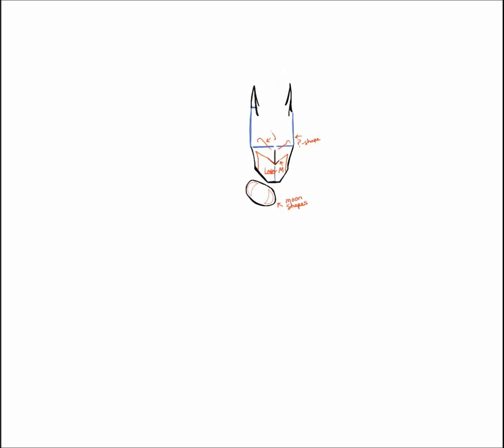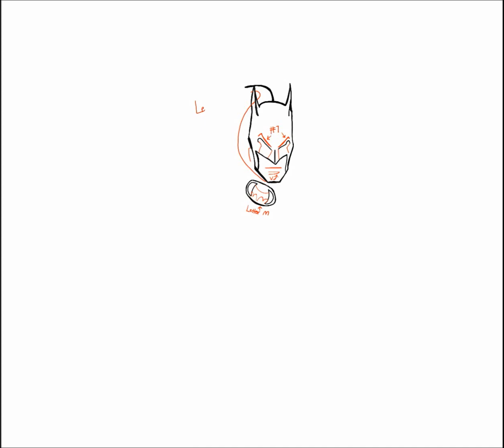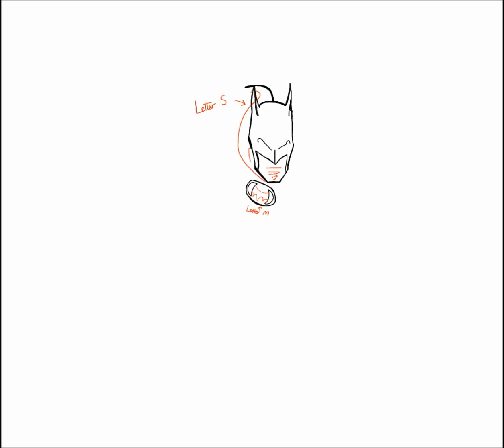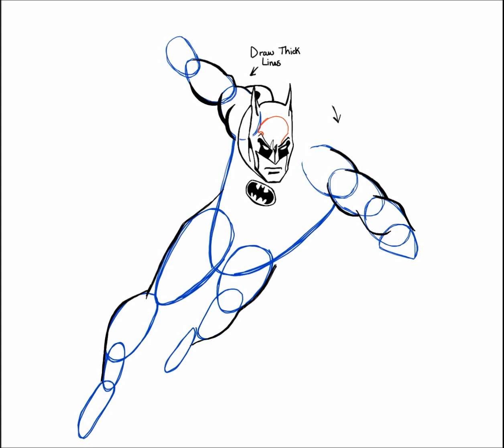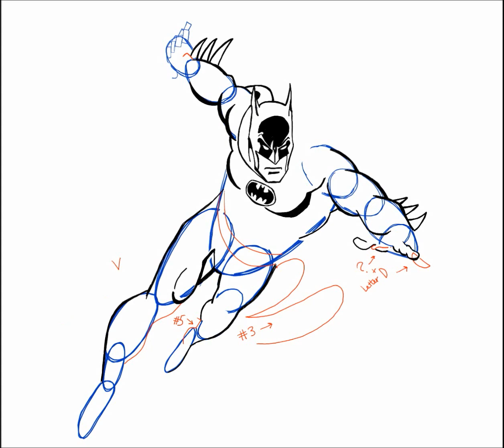Drawing: How to Draw Batman (Draw Vintage Batman)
This drawing tutorial will teach you how to draw Batman. This is a classic golden age Batman in a vintage style.